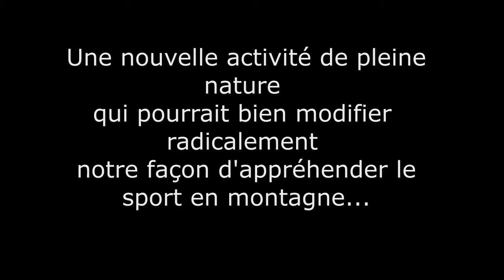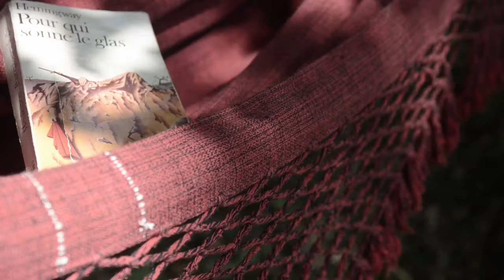Entre les deux mon corps balance